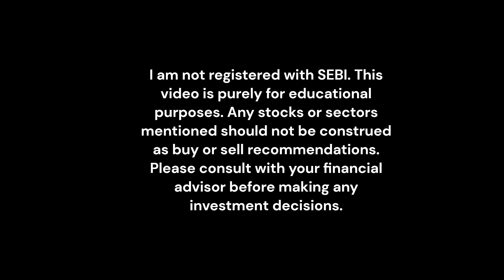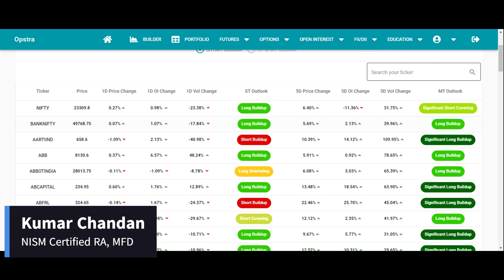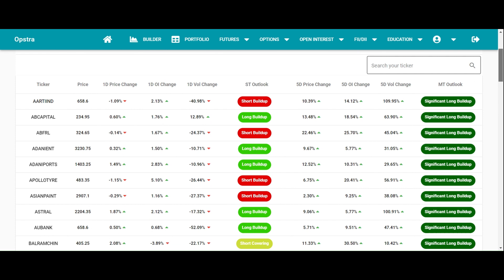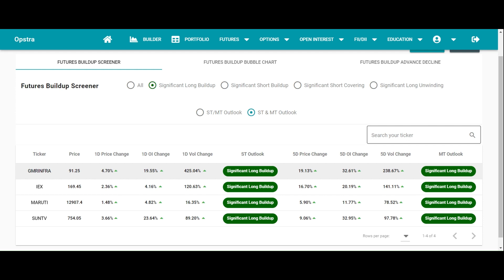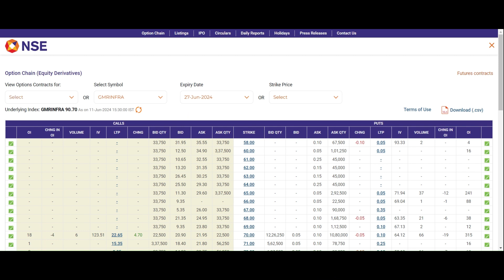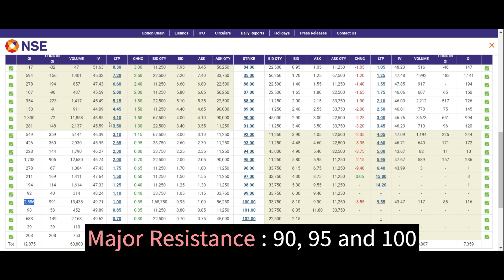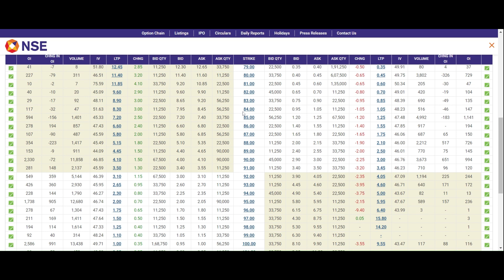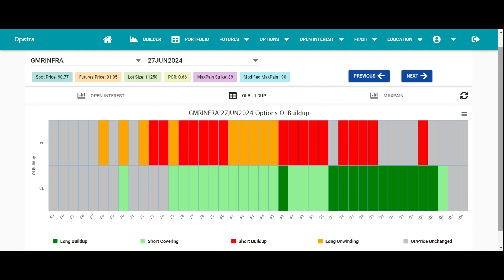Ultimate Guide to Picking stocks: Big Gains with Open Interest & OI spurts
Massive Moves and Momentum Stocks with OI Spurts & Open Interest
Learn how to identify massive and momentum stocks with OI spurts in this video. Discover the open interest trading strategy and option chain strategy for successful trading.
Option Chain Trading Strategy | OI Spurts Trading Strategy | Intraday Stock Selection | Swing Trading Stock Selection strategy | Stock Selection with OI Spurts | Make money with OI Spurts

Get a Trading Strategy Worth ₹11,000! Open your account with your favourite  broking  firm with us -